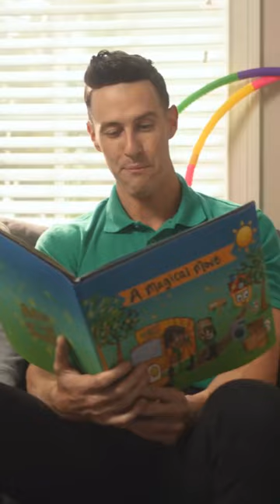College Hunks Hauling Junk and College Hunks Moving - Best Move Ever!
Once upon a time, moving was stressful and far from a fairy tale. A family of four questioned how they were supposed to move their house and get rid of their junk? But the big bad move was no match for College HUNKS Hauling Junk and Moving. Have no fear, the H.U.N.K.S. are here!

College HUNKS did all the packing, moving, and unpacking for the family. They also hauled away the unwanted clutter to be properly donated and recycled. And the family moved happily ever after.

Make moving and junk removal less stressful and more magical. Give your next moving or junk removal a fairytale ending. Find the magic near you. 💫🚛  Experience less stress and more magic with College HUNKS Hauling Junk & Moving.

About College HUNKS Hauling Junk & Moving:
We are a full-service moving company. We offer comprehensive moving services to help you get from point A to point B without lifting a finger. Our professional movers will take care of all your items safely and securely from initial packing and truck loading/unloading to that final walk-through.

We also offer junk removal & trash pickup. Our professional junk removal teams can help assist with decluttering your home or office by removing just about any unwanted items. Whether you’re preparing for a move, cleaning out an estate, or downsizing, we are here to help.

Our nationwide locations offer hourly moving services like packing, furniture staging, vehicle loading, and unloading to help with every part of your home, apartment, or business project. As well as offers tax-deductible donation pickup services for a variety of items including furniture, appliances, mobility equipment, and more.

Local moving and junk removal company. College Hunks Hauling Junk and College Hunks Moving